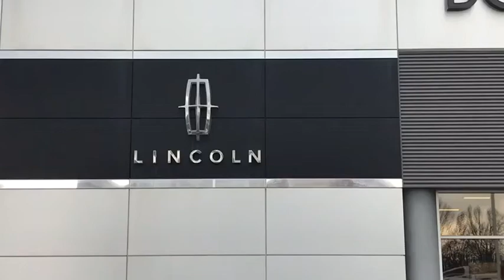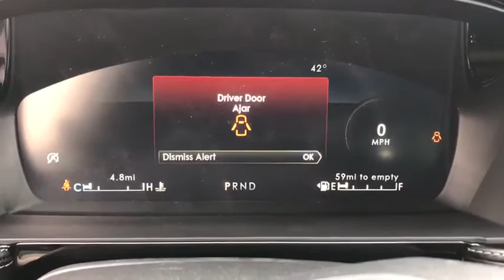2021 Lincoln Corsair Lancaster, Delaware, Columbus, Powell, Dublin, OH C21052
Pristine White New 2021 Lincoln Corsair available in Lancaster, Ohio at Bob Boyd Lincoln of Columbus. Servicing the Delaware, Columbus, Powell, Dublin, OH area.

2445 Billingsley Rd.